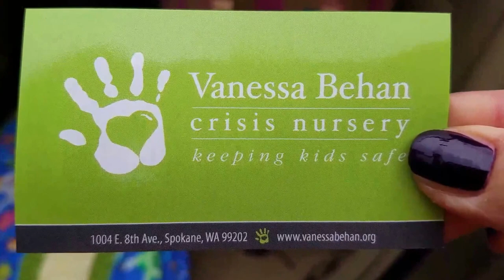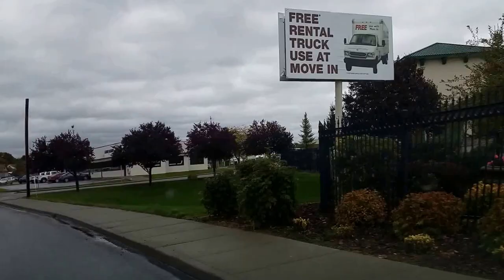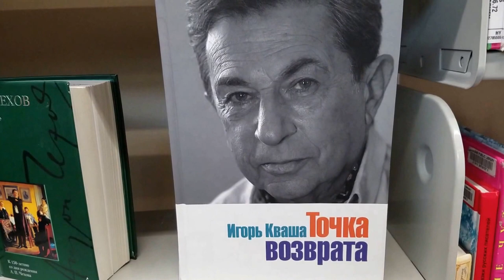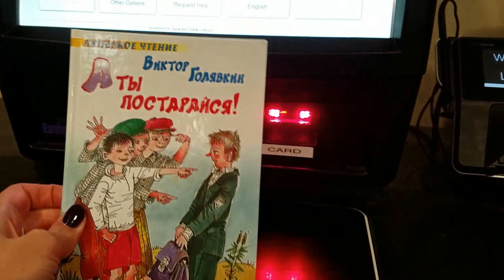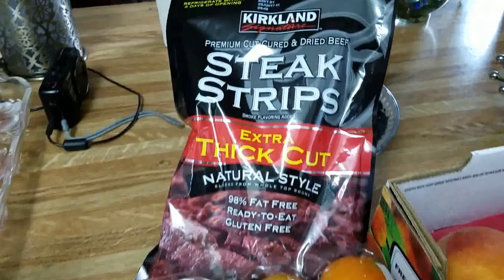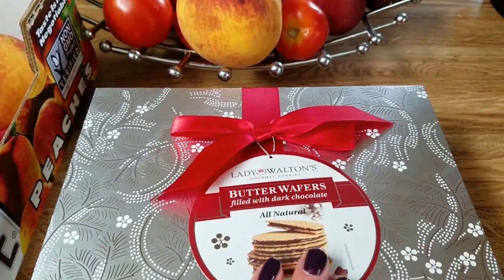VLOG МОЙ ДЕНЬ, ОБО ВСЁМ на СВЕТЕ:УРАГАН, БЛОГЕРЫ,ПЕРЕЕЗД в Спокен,РАБОТА МУЖА, ПОКУПКИ.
ПРИГЛАШАЮ ВАС ПРОВЕСТИ СО МНОЙ ,МОЙ ДЕНЬ,, В этом видео я расскажу о многом : стоит ли переезжать в наш город Spokane WA и покажу где я была и что купила.. А так же моя семьям муж Виктор, сын Никита и наш щенок ДЖЕК РАССЕЛ терьер Роки. ПРОГУЛЯЕМСЯ.

КАНАЛ НИКИТЫ
           alekseevsvetlana00